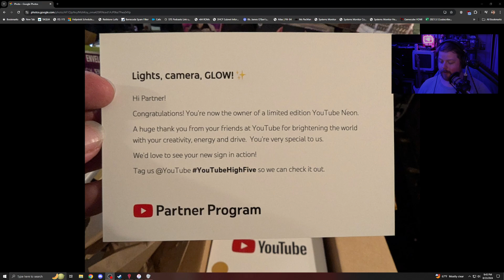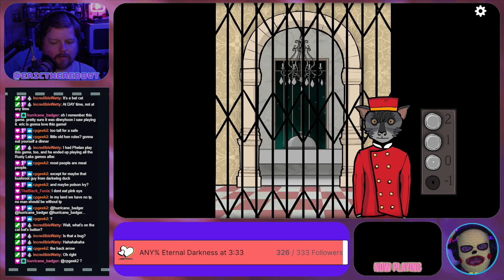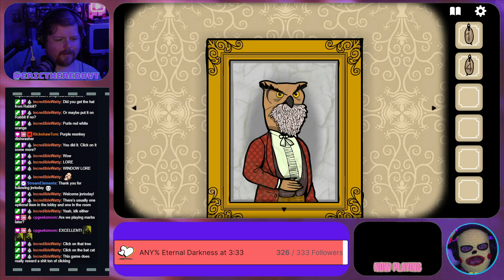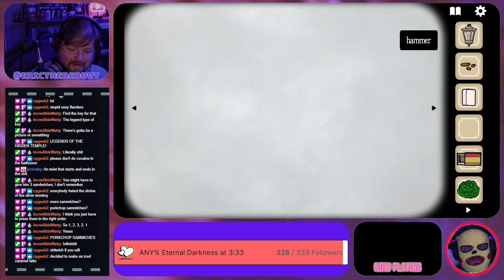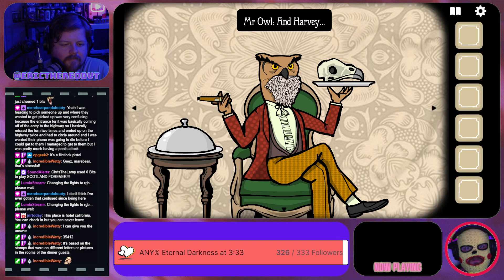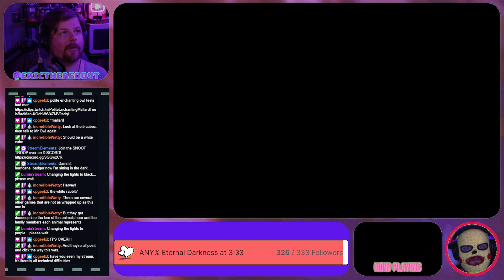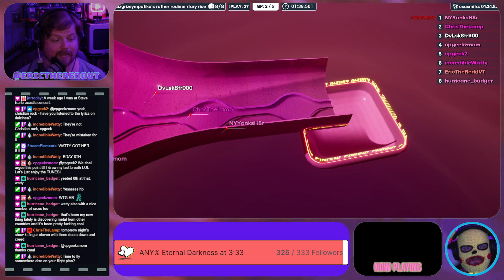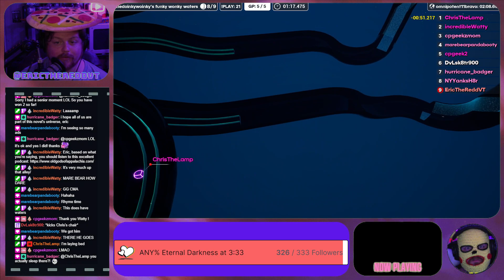Happy BDay Watty!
Playing RUSTY LAKE HOTEL for Watty's birthday stream takeover